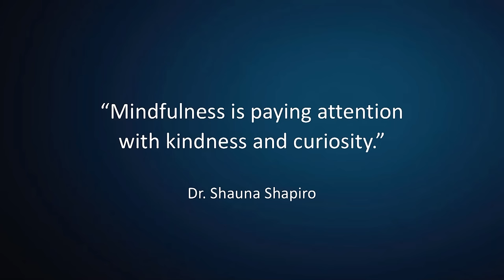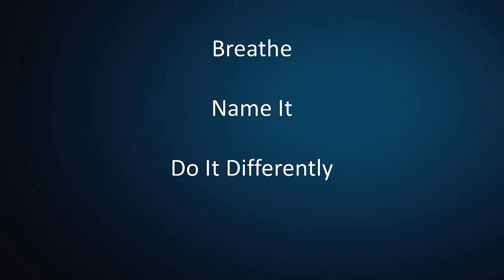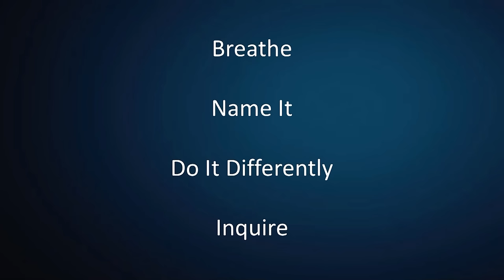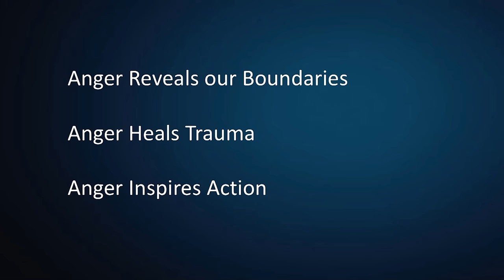Anger Is Your Ally: A Mindful Approach to Anger | Juna Mustad | TEDxWabashCollege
How do we create a healthier relationship with anger? Most of us either stuff our anger or we suddenly find ourselves erupting in rage. In this pioneering talk, Juna Mustad reveals how neuroscience and mindfulness techniques can help us unlock the power of the world's most stigmatized emotion, anger. Juna Mustad has been coaching leaders and visionaries for the last 13 years to develop emotional intelligence, create healthy relationships and embrace their full potential. She works with individuals, groups and companies globally to develop mindfulness tools, foster leadership skills, and enhance overall wellbeing. Juna is a coach, mindfulness facilitator, intuitive and Somatic Experiencing Practitioner. Through her work she offers an accessible, non-threatening approach to creating a healthy relationship with the world's most stigmatized emotion. You can learn more about Juna’s work This talk was given at a TEDx event using the TED conference format but independently organized by a local community. Juna is a Life and Relationship coach, an Intuitive, and a Somatic Experiencing Practitioner focused on helping you create healthy relationships, expand your emotional awareness, and embrace your full potential. This talk was given at a TEDx event using the TED conference format but independently organized by a local community.